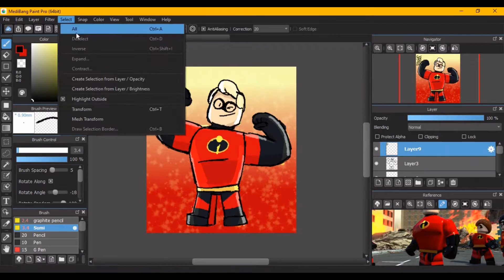Lego Mr. Incredible! [SPEED PAINT]